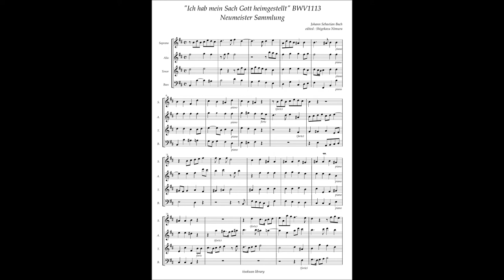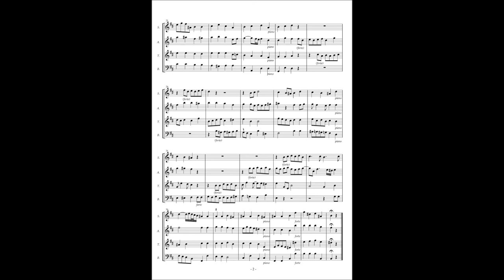J.S.Bach, Neumeister Collection "Ich hab mein Sach Gott heimgestellt" BWV1113